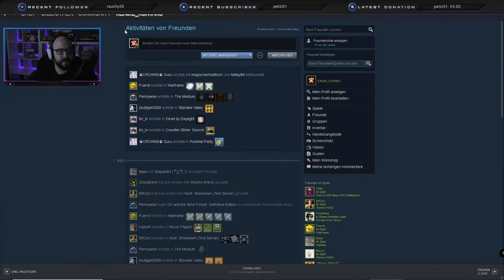Dota Auto Chess 9er Assassinen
Kleiner Liveausschnitt von meinen Twitch Kanal

Werde jetzt dann regelmässig Dota Auto Chess oder TFT raufladen.